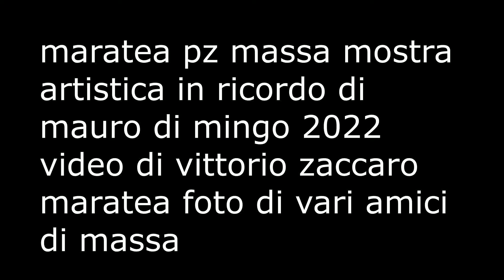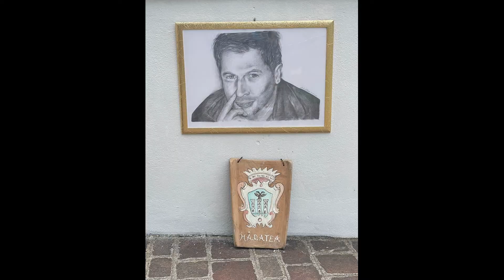maratea mostra artistica in ricordo di mauro di mingo 2022 foto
maratea pz massa mostra artistica in ricordo di mauro di mingo 2022 -
--- foto di vari amici di massa di maratea ---